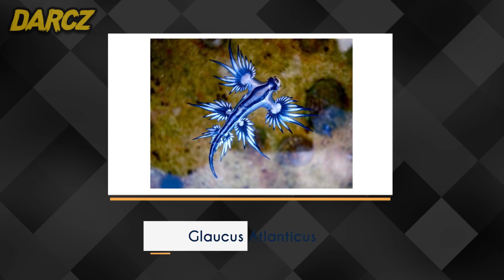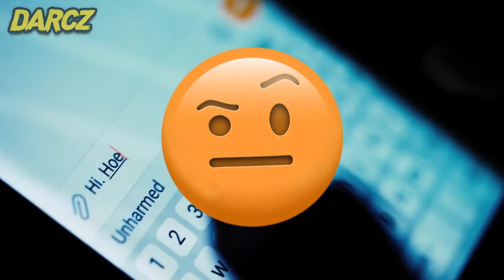10 Animales Con Los Que Nunca Deberías Tener Problemas 😨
10 Animales Con Los Que Nunca Deberías Tener Problemas 😨